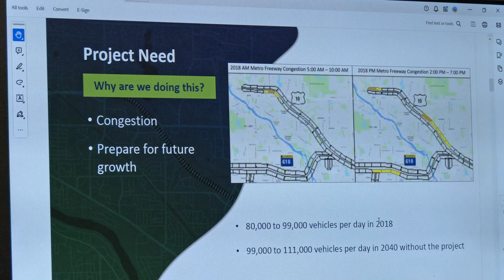Hwy. 10 Third Lane Project in Coon Rapids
Anoka County and Minnesota Department of Transportation invite the public to review and comment on the Environmental Assessment Worksheet for the proposed Highway 10 construction project in Coon Rapids. CTN's Steve Antus has more on what's planned.